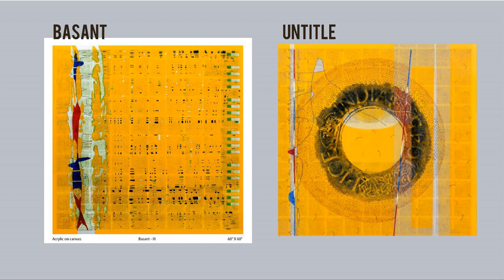3 ARTIEST who died in 2018 for TGT ART 2019 impotent Question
3 ARTIEST who died in 2018 for TGT ART 2019 impotent Question  jinke aane ke aasar 2019 me hai AAP acche se dekh sakte hai